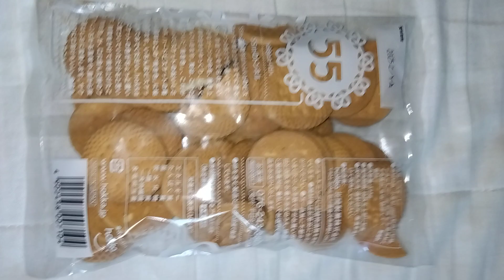🈯銘柄(石川県応援商品) hokka(北陸製菓)のハードType125ビスケット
前回のホリ乳業様に続き、今度は石川県金沢市押野➡北陸製菓株式会社さまの125ハードタイプ ビスケットをご案内させて頂きます。素朴なパッケージそのもの➡hokka(ホッカ=北陸製菓)のイロハ 55mのトンネルのお話しも御覧下さい😉静止画面推奨☝️